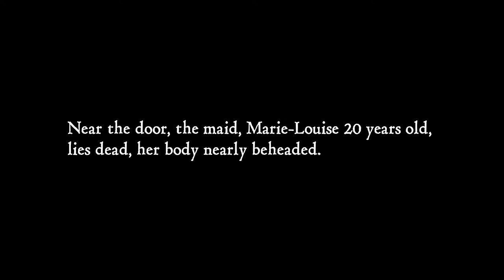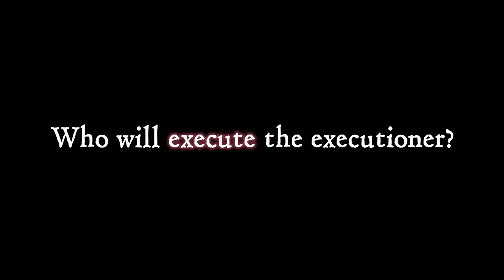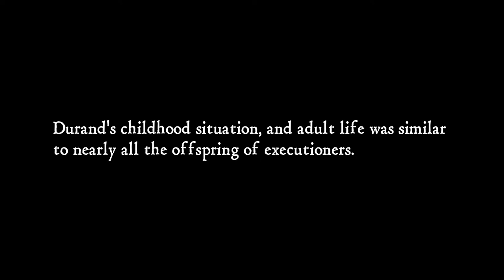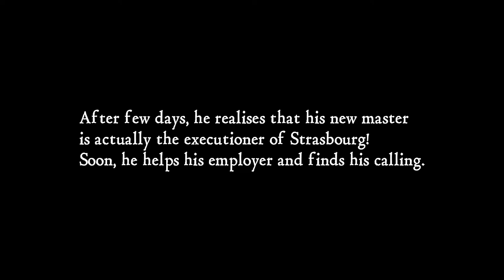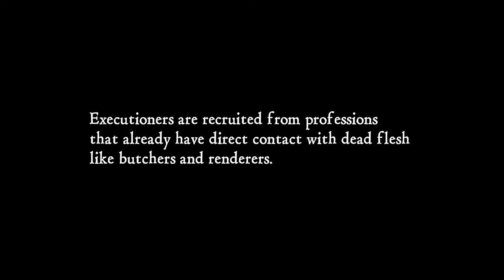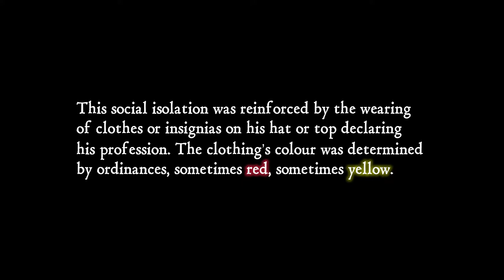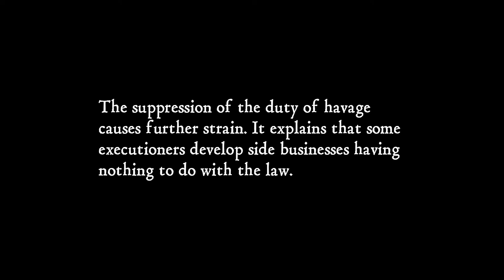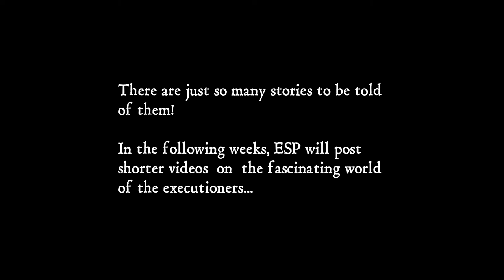Case 7 - License To Kill : An Executioner's Tale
It's here at last! Case 7 and the start of season 2.

Hello to all our new subscribers, and welcome back to our faithful followers. In this episode you'll discover a crime that too place in the 1800s and then follow the timeline, exploring what it took to be an executioner in France... Including some of the strange customs!

As always, we will be active on Instagram (again) and we welcome your comments, opinions and discussion around the topic of this case.

⏲️ Podcast Chapters: ⏲️
0:00 - Mr Busson's murder
6:03 - How do you become an executioner?
8:42 - Dynasties
12:15 - Evolution of the profession
17:35 - Paying death its due
21:45 - 18th century & beyond

This instrumental is free to use for non-profit (Prod. IOF) 💰 Purchase 🎸Guitars Composed/Recorded By Me🎸 📥Download FREE (high quality MP3)

- Download the music in .mp3 format.

Creepy sad viola piano music - mark v/d muelan - Eulogy